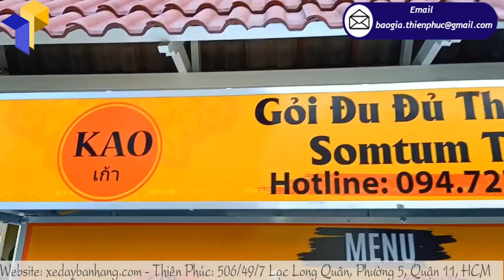Tủ bán thức ăn nhanh thiết kế các tiện nghi đầy đủ giá rẻ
Nhắc đến những món thức uống lề đường chúng ta thường nghĩ ngay đến những quầy bán thức ăn nhanh phục vụ nhanh và chúng thường xuyên thay đổi vị trí bán hàng. Tuy nhiên nhờ chất lượng hảo hạng của những món ăn hàng dù không phải là những cửa hàng có bảng hiệu, bàn ghế đàng hoàng, tất cả chỉ được bày bán trên một quầy bán hàng lưu động đơn sơ, phải thường xuyên thay đổi địa điểm,...chúng vẫn rất đông khách và được nhiều thực khách lui tới, đặc biệt là tầng lớp giới trẻ (học sinh - sinh viên) và công nhân viên văn phòng.

Cũng bởi thị trường thức ăn lề đường ngày càng cao, được ưa chuộng nên rất nhiều địa điểm khắp thành phố, chỉ cần có người qua lại, chúng ta dễ dàng bắt gặp rất nhiều quầy bán thức ăn nhanh quen đường. Rất nhiều loại thức ăn nhanh như bán gỏi đu đủ, gà rán, bánh mì, xiên que,…. quen đường. Tuy nhiên trông đơn giản là vậy, nhưng một quầy bán thức ăn nhanh chứa đầy đủ tiện nghi hỗ trợ cho việc buôn bán rất hiệu quả.

Thị trường hiện nay cũng bắt theo nhịp phát triển của xã hội, đáp ứng nhu cầu khách hàng mà rất nhiều xưởng sản xuất đã sáng tạo và thiết kế ra nhiều loại quầy bán hàng lưu động, đặc biệt với quầy bán thức ăn nhanh “Gỏi som tum Thái Lan”. Tuy nhiên không phải đơn vị nào cũng tin cậy để gia công một quầy bán thức ăn nhanh với chất lượng sản phẩm tốt, giá cả phải chăng. Điều này khiến nhiều khách hàng băn khoăn lo lắng, bởi hầu hết khách hàng lựa chọn hình thức kinh doanh lề đường vì đầu tư vốn thấp, không cần nhiều kinh nghiệm nên việc tìm mua một quầy bán thức ăn nhanh chất lượng, đầy đủ tiện ích với giá cả phải chăng luôn là điều họ mong muốn.
Hiểu được điều này, xưởng sản xuất Thiên Phúc đã không ngừng sáng tạo, thiết kế tỉ mỉ từng chi tiết để cho ra những mẫu quầy bán thức ăn nhanh với thiết kế hiện đại, màu sắc phù hợp với những người thuộc mảng thủy, mảng hỏa. Ngoài ra, ngày nay quầy bán hàng lưu động được trang trí rất tiện lợi, thiết kế đầy đủ các tiện ích để kinh doanh bán hàng lưu động với mẫu mã đa dạng, màu sắc sinh động độc đáo phù hợp với từng món ăn kinh doanh và mức giá lại thấp.

CÔNG TY TNHHSXKDXNK THIÊN PHÚC
Địachỉ: 506/49/7 Lạc Long Quân,Phường 5,Quận 11,TP.HCM
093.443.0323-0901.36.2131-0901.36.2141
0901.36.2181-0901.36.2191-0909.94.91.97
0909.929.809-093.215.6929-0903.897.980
Thời gian làm việc:
8h–17h30 (Thứ 2–Thứ 7)